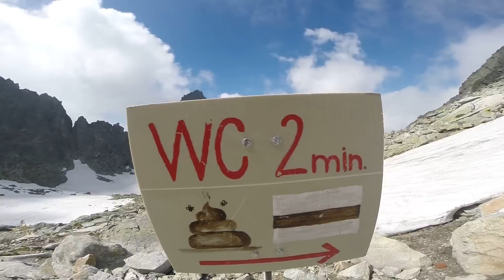Podniebna toaleta - WC pod Rysami / Tatry